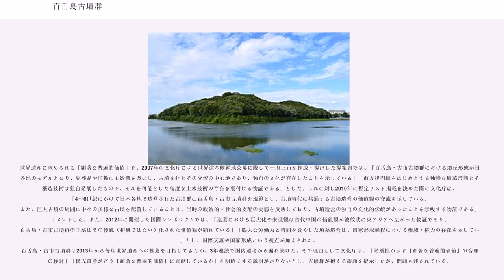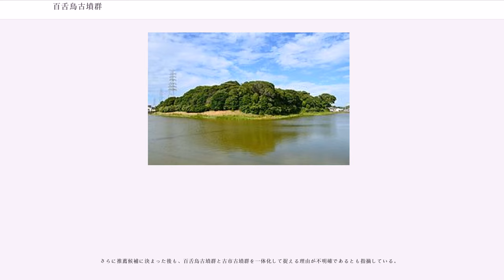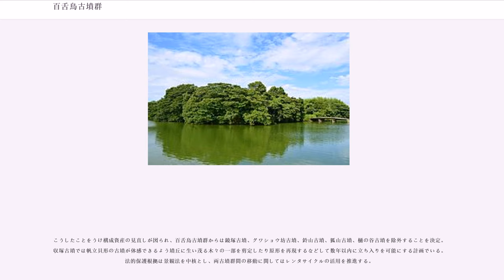百舌鳥古墳群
百舌鳥古墳群（もずこふんぐん）は、大阪府堺市にある世界遺産の古墳群。半壊状態のものも含めて44基の古墳がある。このうち19基が国の史跡に指定されているほか、これとは別に宮内庁によって3基が天皇陵に、2基が陵墓参考地に、18基が陵墓陪冢に治定されている。かつては100基を上回る古墳があったが、第二次世界大戦後に宅地開発が急速に進んだため、半数以上の古墳が破壊されてしまった。

古市古墳群とともに、巨大な前方後円墳を擁する古墳群として知られる。

大仙陵古墳（伝仁徳天皇陵）、ミサンザイ古墳など、墳丘長200m以上の大型の前方後円墳4基を含む。

堺市北西部に位置し、古代の海岸線に近い上町台地に続く台地上に築かれている。古墳は東西、南北ともそれぞれ約4キロメートルの範囲に分布。
古墳は、前方部が南向きに築造されている上石津ミサンザイ古墳、大山古墳、田出井山古墳などと百済川の谷の両岸に築造された土師ニサンザイ古墳、いたすけ古墳、百舌鳥御廟山古墳の二つの古墳群から構成されている。

この台地の西側の低い背梁部に上石津ミサンザイ古墳が営まれ、その北方へ大山古墳、田出井山古墳などが順次築造されていく一方、百済川の東方へも既述した古墳群が拡大されていったと推測される。つまり、上石津ミサンザイ古墳が先行し、川の東部には百舌鳥大塚山古墳・いたすけ古墳が、次いで西方では大山古墳、川の東方では百舌鳥御廟山古墳がほぼ同時期に造られ、西方の土師ニサンザイ古墳と田出井山古墳が、これもほぼ同時期に築造されたと推測できる。

2008年9月26日、大仙陵古墳（伝仁徳天皇陵）、上石津ミサンザイ古墳（伝履中天皇陵）など宮内庁管理下の古墳を含む百舌鳥古墳群・古市古墳群が世界遺産の国内暫定リストに追加された。歴史学や考古学の学会の一部には、世界遺産登録やその登録条件となる文化財指定が、宮内庁管理下の天皇陵古墳の公開や発掘調査に道を開くものとして期待する声がある。

世界遺産登録のために構成資産を確定する調査（2009年度堺市教育委員会発掘調査）において、聖塚古墳と舞台塚古墳が古墳ではなく中世以降に築かれた塚であったことが判明した。聖塚古墳の墳丘とみられていた部分の最下層から、江戸時代の磁器が出土し、18世紀以降に土を盛ってつくられた塚であること、また舞台塚古墳からも、13世紀頃に作成された土器が見つかり、いずれも古墳の可能性は低いとみなされた。

2017年7月31日、文化審議会が古市古墳群と合わせ「百舌鳥・古市古墳群」として世界遺産の2019年登録審査候補として正式に推薦することを決定し2019年5月13日、ユネスコの諮問機関は世界文化遺産への登録を勧告した。2019年7月6日、アゼルバイジャンで開かれた第43回世界遺産委員会にて、百舌鳥古墳群に属する古墳23基が正式に世界遺産に登録された。

現存するものは44基。百舌鳥・古市古墳群世界文化遺産登録推進本部会議のサイトにあるリストによれば、形状別の内訳は前方後円墳13基、帆立貝形墳9基、円墳17基、方墳5基となっている。

このうち19基が「百舌鳥古墳群」として国の史跡に指定されている（ニサンザイ古墳、御廟山古墳は内濠のみの指定）。

世界遺産に求められる「顕著な普遍的価値」を、2007年の文化庁による世界遺産候補地公募に際して一府三市が作成・提出した提案書では、「百舌鳥・古市古墳群における墳丘形態が日本各地のモデルとなり、副葬品や埴輪にも影響を及ぼし、古墳文化とその交流の中心地であり、独自の文化が存在したことを示している」「前方後円墳をはじめとする独特な墳墓形態とその築造技術は独自発展したもので、それを可能とした高度な土木技術の存在を裏付ける物証である」とした。これに対し2010年に暫定リスト掲載を決めた際に文化庁は、「4～6世紀にかけて日本各地で造営された古墳群は百舌鳥・古市古墳群を規範とし、古墳時代に共通する古墳造営の価値観の交流を示している。また、巨大古墳の周囲に中小の多様な古墳を配置していることは、当時の政治的・社会的支配の実態を反映しており、古墳造営の独自の文化的伝統があったことを示唆する物証である」とコメントした。また、2012年に開催した国際シンポジウムでは、「造墓における巨大化や来世観は古代中国の価値観が波紋状に東アジアへ広がった物証であり、百舌鳥・古市古墳群の王墓はその倭風（和風ではない）化された価値観が顕れている」「膨大な労働力と時間を費やした墳墓造営は...